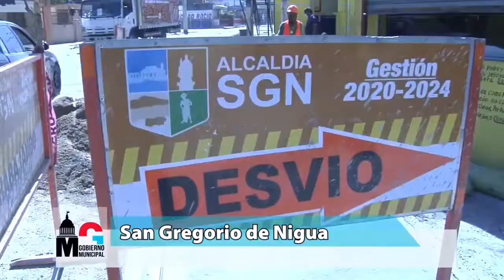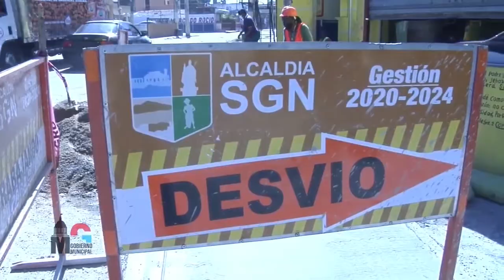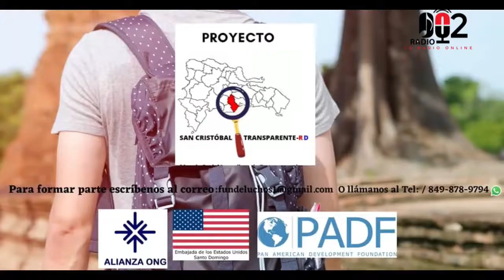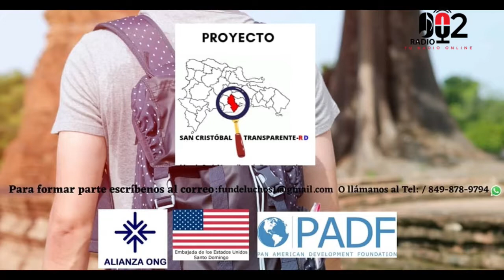Anuncian proyecto "San Cristóbal Transparente"